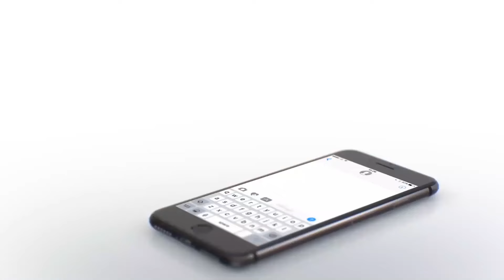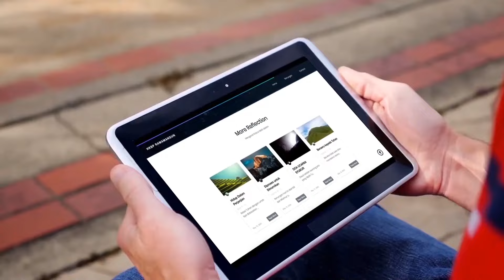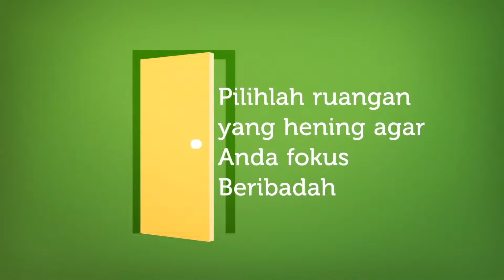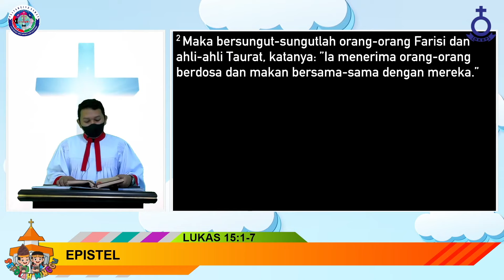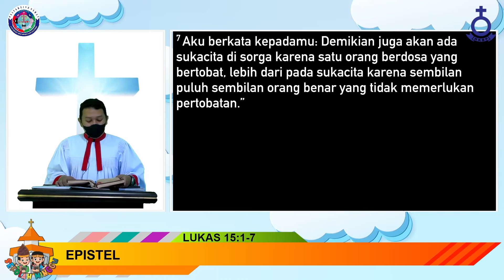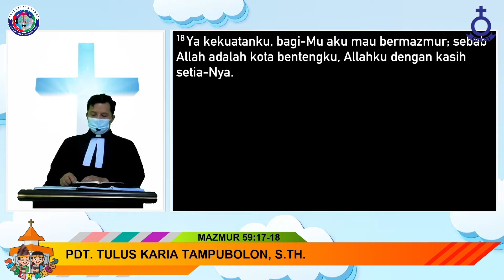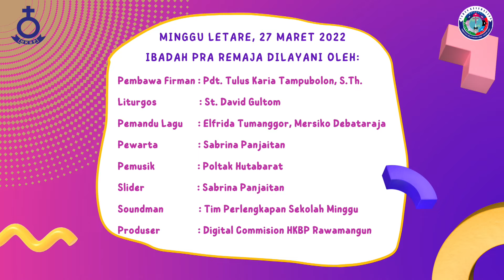IBADAH PRA REMAJA 27 MARET 2022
Ibadah Pra Remaja
Minggu Letare
27 Maret 2022

Tema: "Bersuka cita dalam TUHAN"

Bahan Alkitab: Mazmur 59:17-18

Pelayan Pra Remaja:

Kotbah : Pdt. Tulus Karia Tampubolon, S.Th.
Liturgos: St. David Gultom
Pewarta: Ka Sabrina Panjaitan
Pemusik : Bang Poltak Hutabarat
Operator Slide: Ka Sabrina Panjaitan
Soundman : Tim Perlengkapan Sekolah Minggu
Produser: Tim Digital Commission HKBP Rawamangun